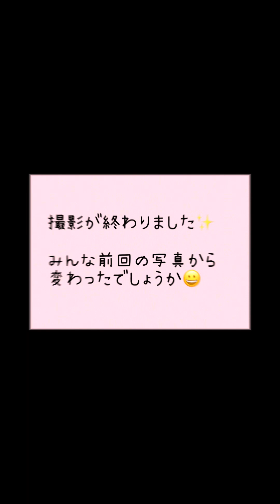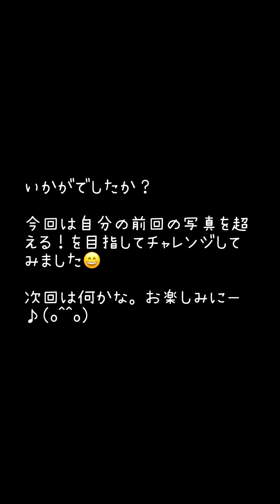SKY×RAINBOW(写真企画📸前の自分の写真を超えろ！の巻😊)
▪️今回の動画は、写真企画です😊
題して「自分を超えろ！」
昨年2023年末に撮影した写真よりも良いものを目指して、スカレボが写真撮影に再チャレンジ！果たして⁉️

［出演］
💛夏希
🩷きらら
🧡穂乃佳
🤍珠妃
🩵穂果
🤎芽生

［STAFF］
ディレクター・撮影:青木ヨシエ
製作:アプローズエンターテイメント

【公式SNS】
➡️Ｘ　　　@applause_chance

➡️ TicTok   @sky rainbow266